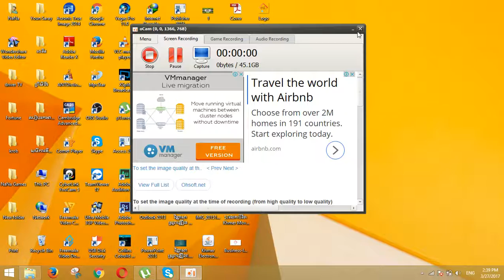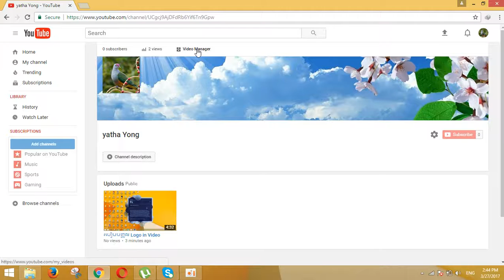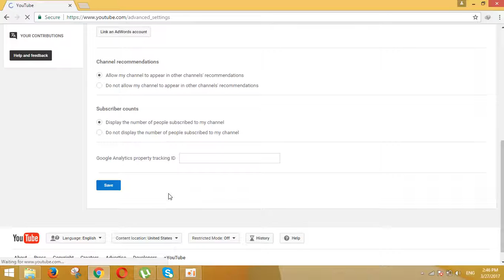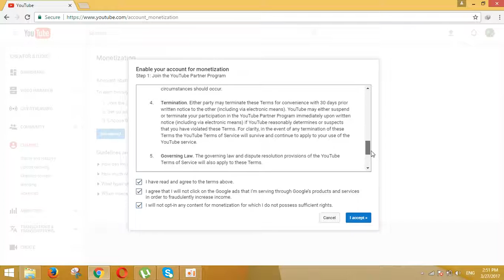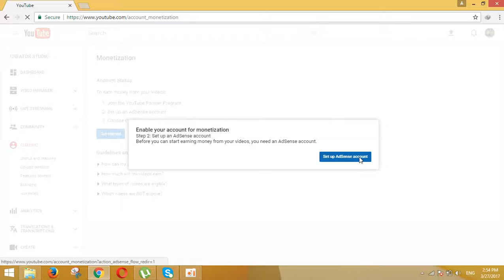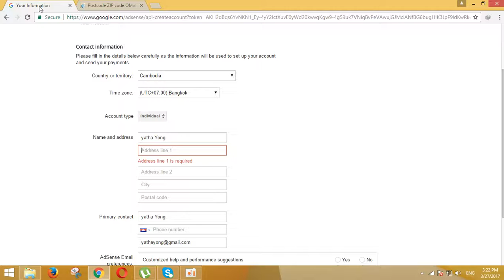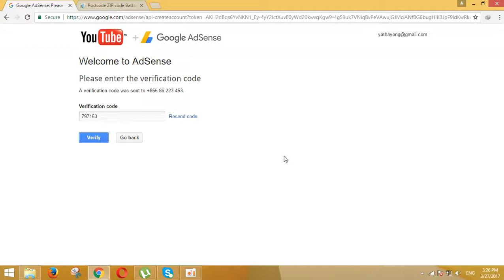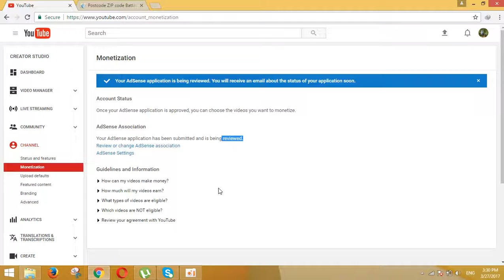How to Sign Up Adsense with Youtube for earn money